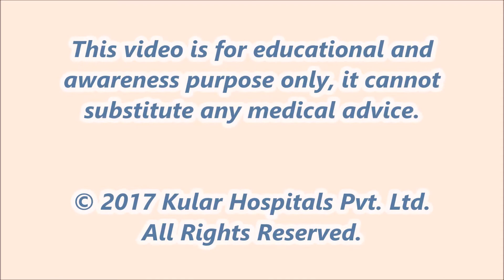Laparoscopic Mini Gastric Bypass surgery| 5 years experience| Weight Loss Surgery| India| Punjab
58 years male from  Patiala underwent  Laparoscopic Mini Gastric Bypass Surgery 5 years ago by Dr. Kular at Kular Hospitals Pvt. Ltd. Bija India.He has lost 52 kgs. He is very satisfied after bariatric surgery. He used to take 74 units of insulin and tablets before surgery but he didn’t take any tablet or insulin after surgery and his sugar levels remain stable now.He is taking liquids and semi-solids with no nausea and vomiting.